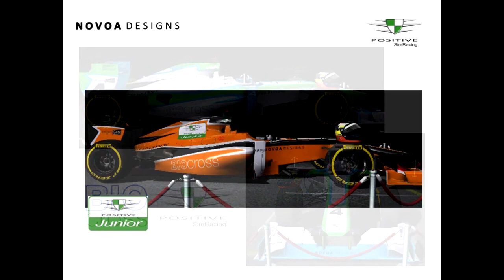NOVOA DESIGNS Presentation PSR Corporate Image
Presentation of the Positive SimRacing Corporate Image. Barcelona, 24th, march, 2013